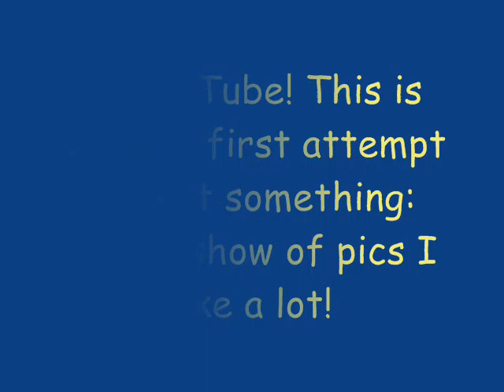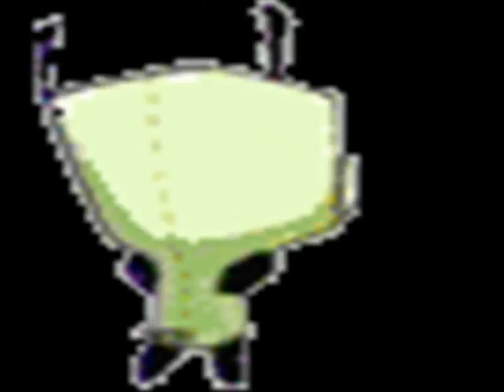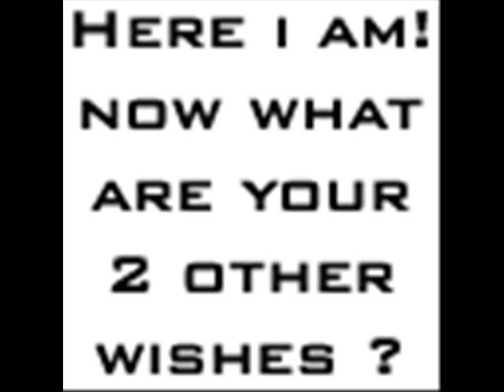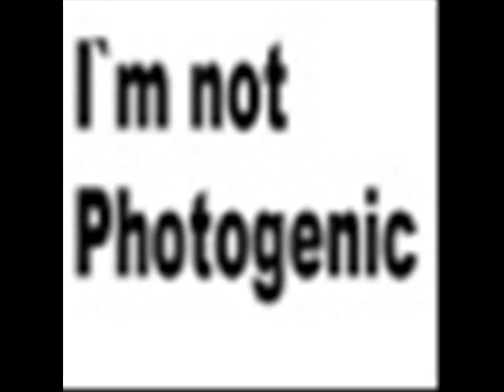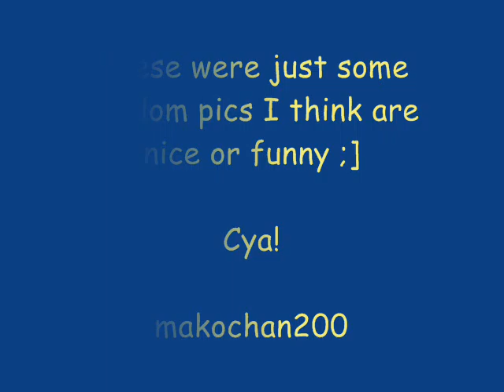My very first attempt ;]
Hi! My very first attempt to post something on YouTube ;]

It's just a random thing of pics I have on my pc which I like or think are funny; just that ;]

I played a bit with MovieMaker and well, this was the result: no masterpiece, but that wasn't my target at all :)

Cya!
mako ;]